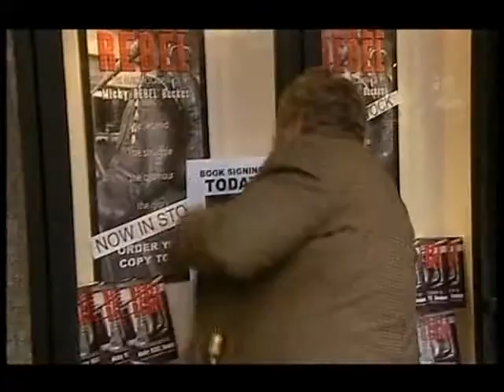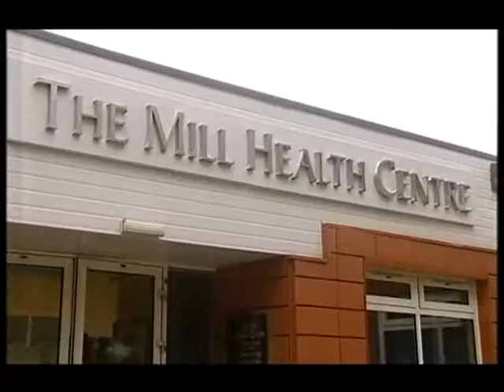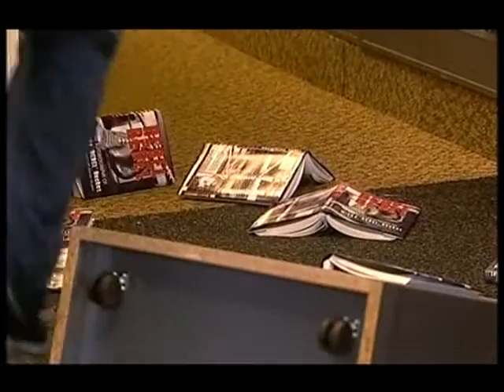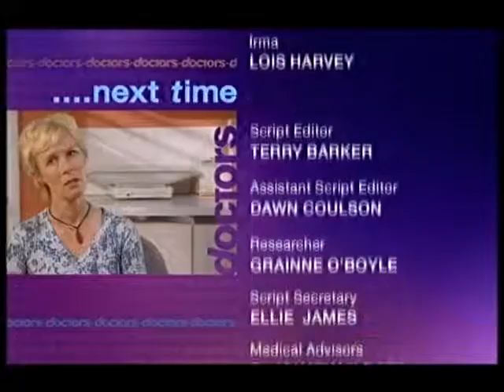BBC1 Doctors Rebel, Rebel (3rd October 2007)